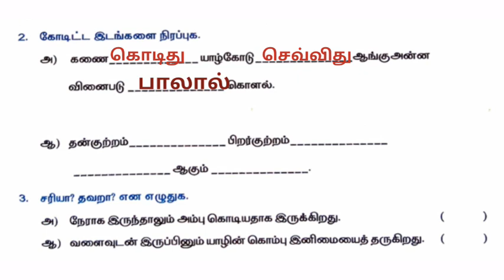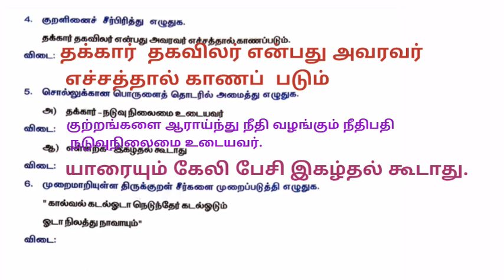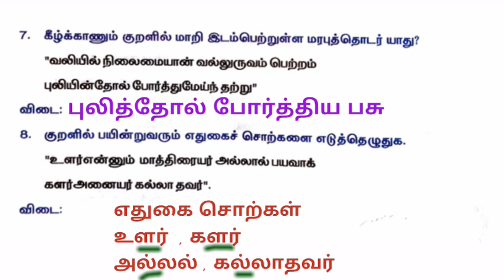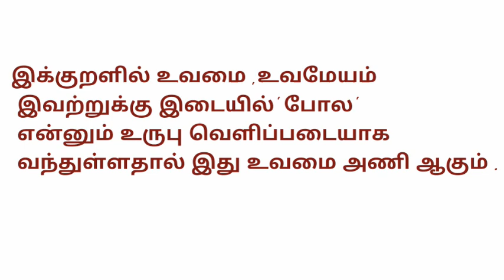8th Tamil worksheet 7